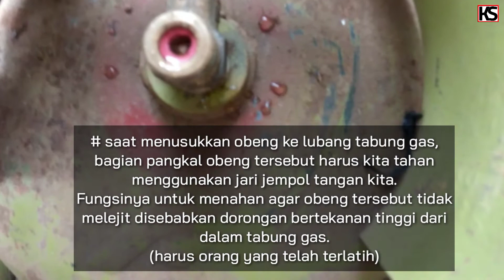Cara cek tabung gas bocor - Cara mengecek tabung gas bocor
Baiklah gaes sekarang mari kita  belajar cara  cek tabung gas bocor. Kali ini videonya bercerita tentang kedatangan kiriman tabung gas dari agen. Dan seperti biasa saya terlebih dahulu lakukan cek kebocoran tabung gas. Oleh sebab itulah makanya saya harus paham cara mengetahui tabung gas bocor atau tidak.
Cara mengecek tabung gas bocor itu bagaimana, tabung gas bocor mendesis itu seperti apa, simak saja di video ini ya. Mudah-mudahan kita semua nantinya bisa mendeteksi tabung gas bocor itu seperti apa.
Semoga bermanfaat.